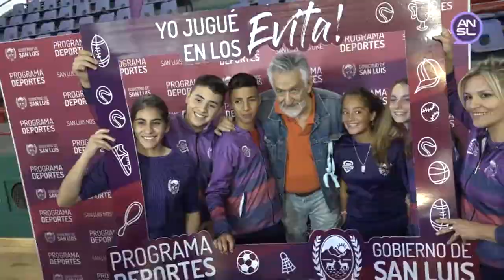El gobernador con los chicos de los Juegos Deportivos Binacionales y Evita